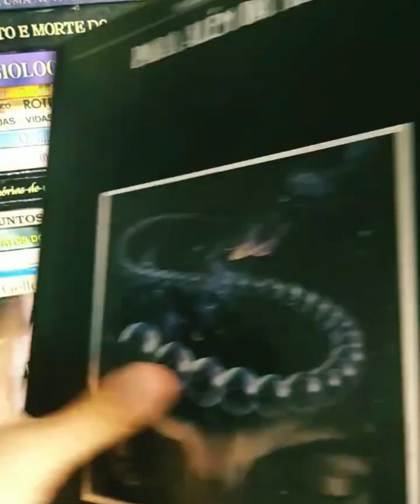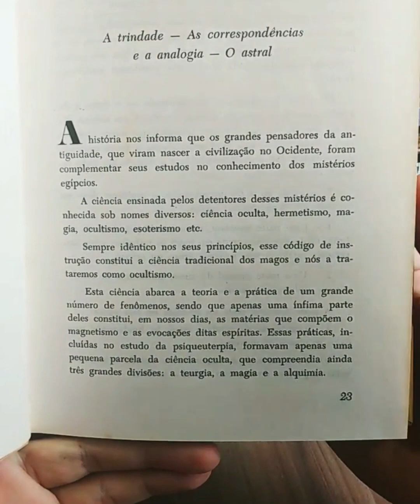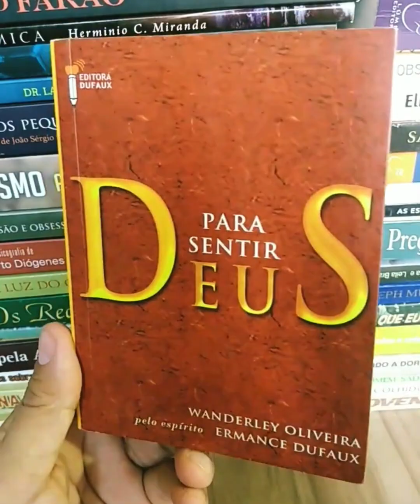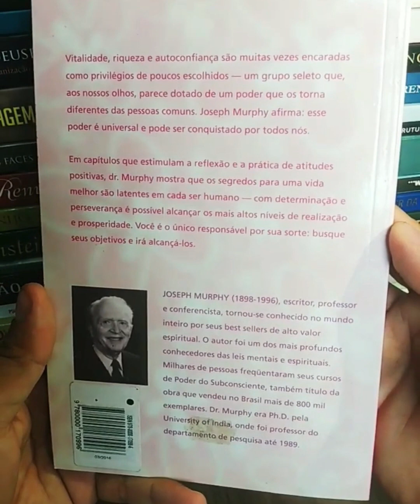Dica de Livros 📚 📚 349